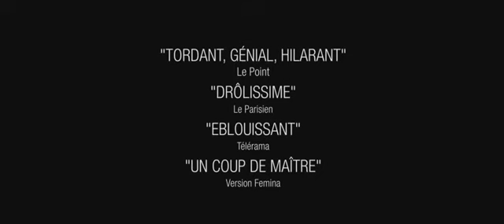LES GARÇONS ET GUILLAUME, À TABLE ! - Bande Annonce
Un film de Guillaume Gallienne - Avec Guillaume Gallienne, André Marcon, Françoise Fabian, Diane Krüger, Charlie Anson, Nanou Garcia, Carole Brenner, Brigitte Catillon

L'histoire : Le premier souvenir que j'ai de ma mère c'est quand j'avais quatre ou cinq ans. Elle nous appelle, mes deux frères et moi, pour le dîner en disant : « Les garçons et Guillaume, à table ! » et la dernière fois que je lui ai parlé au téléphone, elle raccroche en me disant : « Je t'embrasse ma chérie » ; eh bien disons qu'entre ces deux phrases, il y a quelques malentendus.